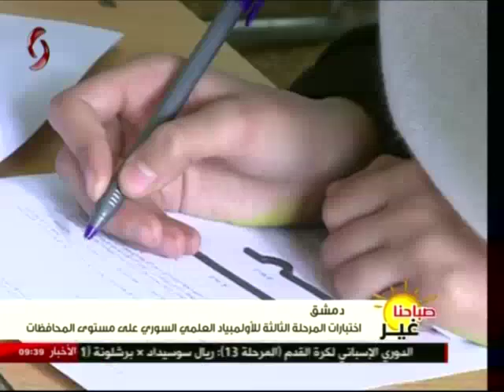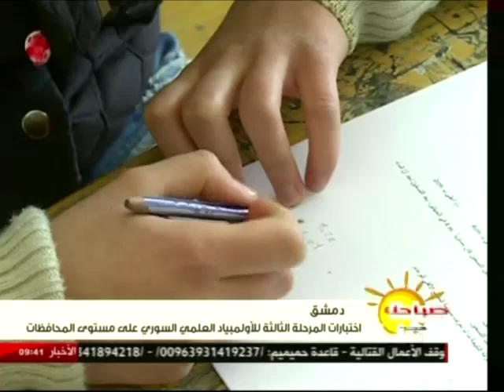اختبارات المرحلة الثالثة للأولمبياد العلمي السوري على مستوى المحافظات